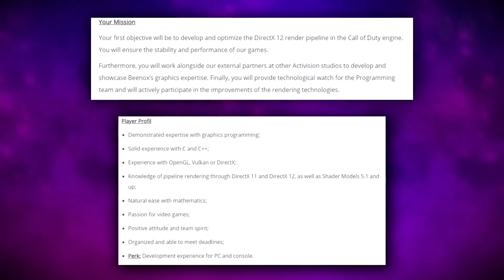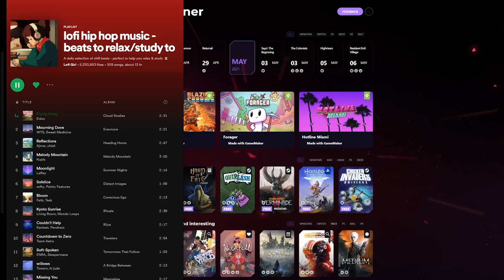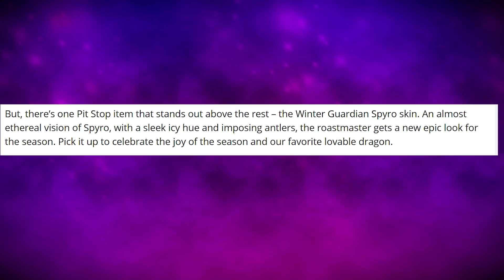Spyro 4 Hints in Crash Team Racing?!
The New Spyro 4, which is currently speculated to be developed by Beenox, has been talked about a lot recently. BUT, because Beenox developed Crash Team Racing Nitro-Fueled, So I ask the question, Does CTR Contain ANY Hints about the New Spyro 4? Let's talk about it!